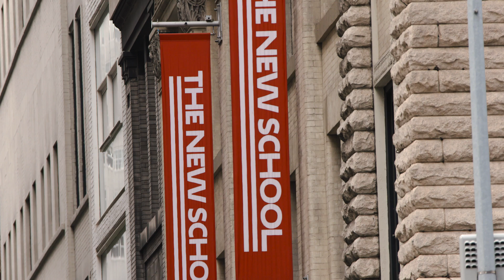Innovate PTSD Therapy | The New School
What treatments make for breakthrough psychotherapy? Ingmar Gorman, a PhD candidate in Clinical Psychology at The New School for Social Research is on the bleeding-edge of new therapeutic approaches towards the treatment of PTSD.